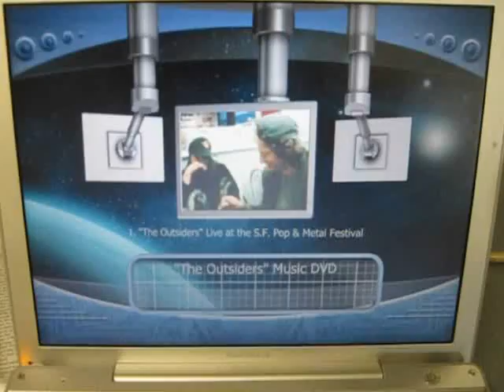"The Outsiders" music DVD, Deluxe Edition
Sampling of the chapter menus from "The Outsiders" deluxe edition dvd.